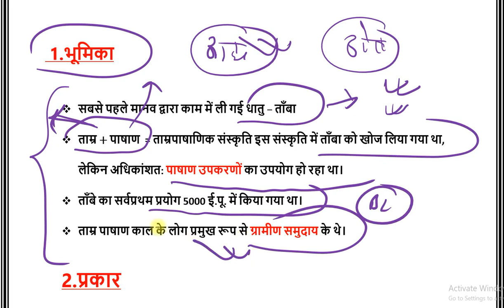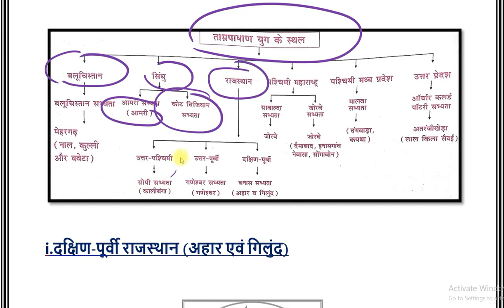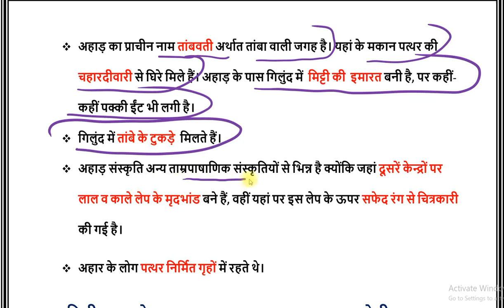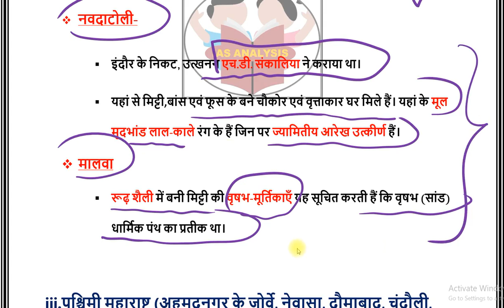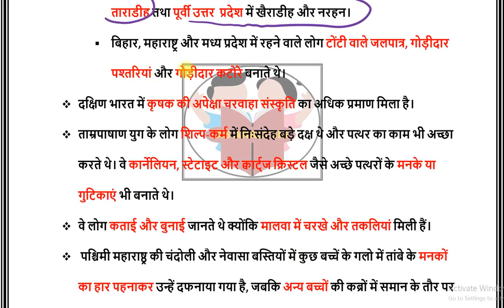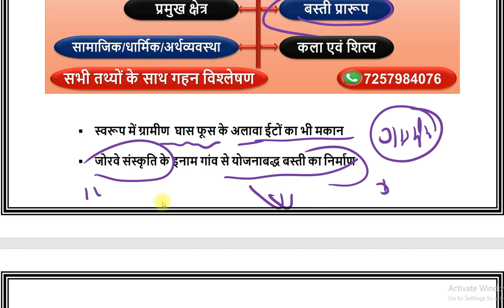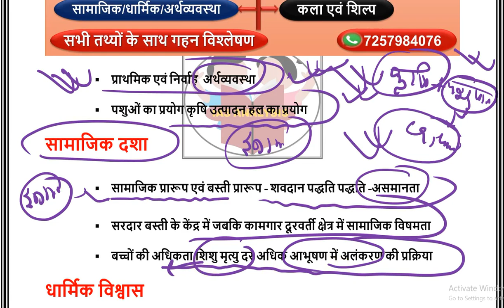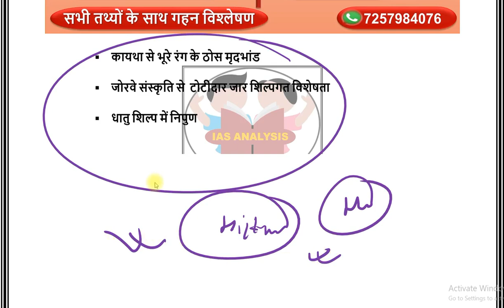ताम्र पाषाण काल || Chalcolithic Age | PRE+MAINS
 सबसे पहले मानव द्वारा काम में ली गई धातु – ताँबा
 ताम्र + पाषाण  = ताम्रपाषाणिक संस्कृति इस संस्कृति में ताँबा को खोज लिया गया था, लेकिन अधिकांशत: पाषाण उपकरणों का उपयोग हो रहा था।
 ताँबे का सर्वप्रथम प्रयोग 5000 ई.पू. में किया गया था।
 ताम्र पाषाण काल के लोग प्रमुख रूप से ग्रामीण समुदाय के थे।
i.हङपापूर्व संस्कृति ( ताम्र पाषाणिक संस्कृति)-4000 से 2600 ई. पू.
 सोथी संस्कृति(बीकानेर क्षेत्र)
 झूकर – झाकर संस्कृति (सिंध क्षेत्र)
ii.हङपाकालीन संस्कृति  –  2600 से 1800 ई. पू.
 आहङ संस्कृति(राजस्थान)
 गणेश्वर संस्कृति
 गौरिक मृदभांड संस्कृति
 हङपा सभ्यता को कांस्ययुगीन सभ्यता भी कहा जाता है।
 सबसे पहले कांस्य की प्राप्ति हङपा से ही हुई है।
iii.उत्तर हङपा संस्कृति  – 2000 से 1400 ई. पू.
 मालवा
 कायथा
 ऐरण
 जौरवे